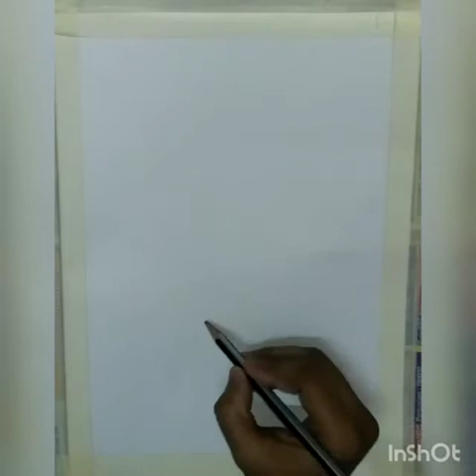वाटर कलर पेंटिंग। बहुत ही आसानी से बनाये पेंटिंग।🌹watercolourpainting@Hamarabharatartgallary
वाटर कलर पेंटिंग। बहुत ही आसानी से बनाये पेंटिंग।🌹watercolourpainting‎@Hamara Bharat Art Gallery

making of water color painting, Red Rose using pencil and colors.